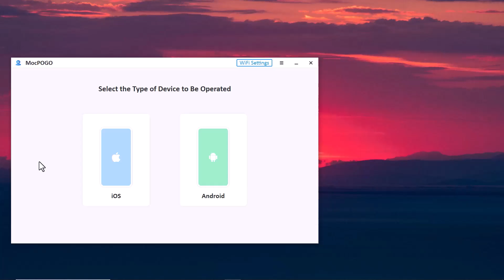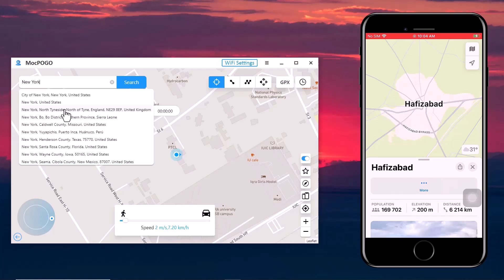How to Change GPS Location on Phone l Few Steps to Change Location on iPhone without Jailbreak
How to Change GPS Location on Phone. You can Fake GPS Location with MOCPOGO easily in just a few Minutes.